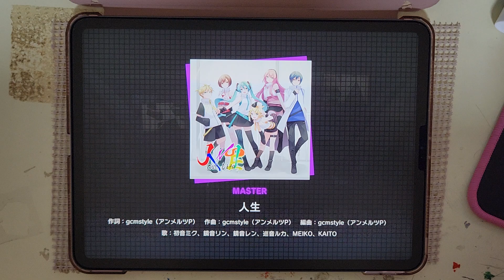[プロセカ] 人生 ALL PERFECT